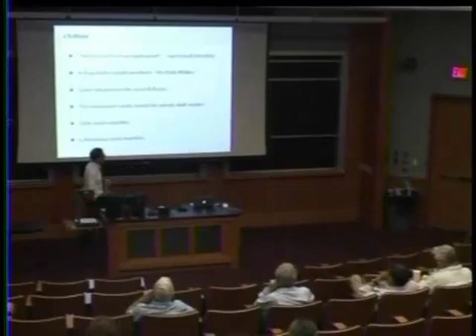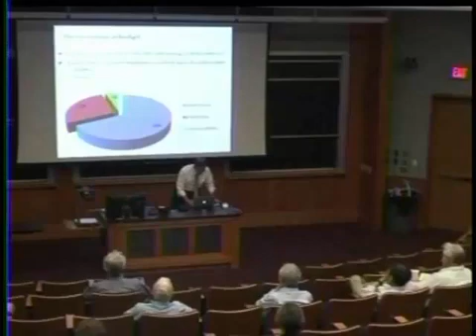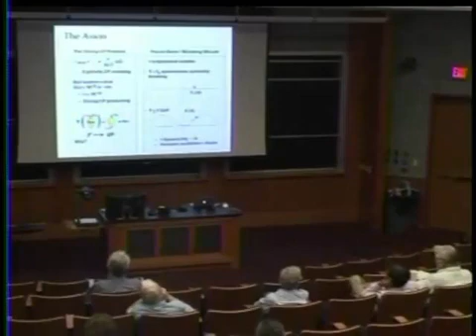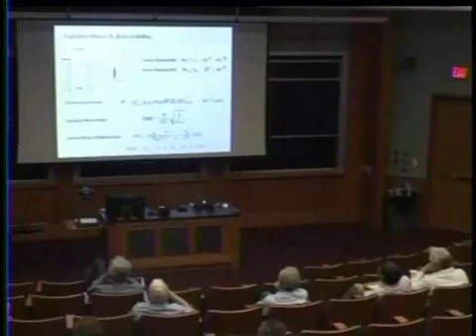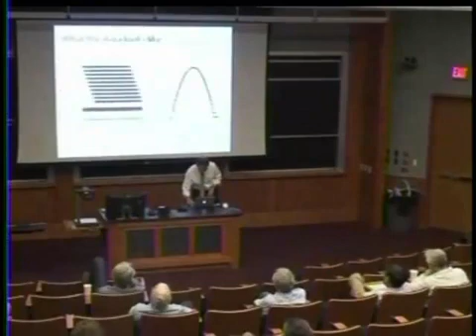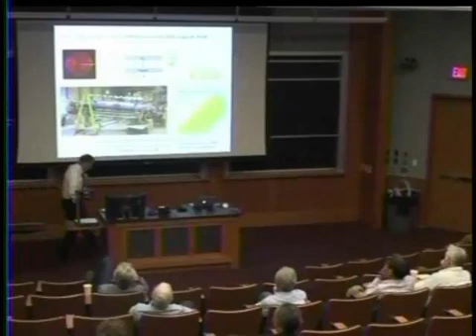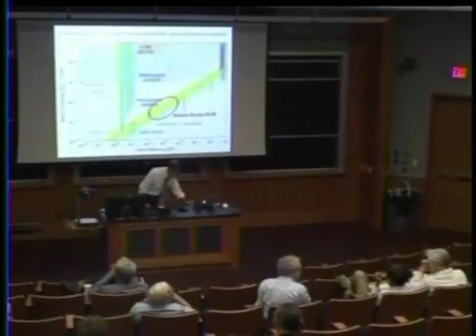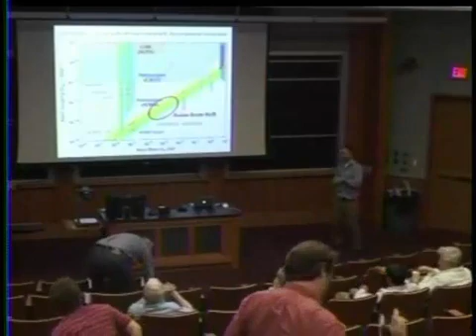Karl van Bibber (UC Berkeley) Colloquium 11.03.16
Summary:  Ultrasensitive Searches for the Axion

Abstract:  After three decades, the axion, a hypothetical elementary particle, still represents the best solution to the Strong-CP problem, i. E. Why the neutron has a vanishingly small electric dipole moment. Should the axion exist, it would be extremely light, in the range between a micro-ev and milli-ev, and possess extraordinarily feeble couplings to matter and radiation, far beyond the reach of conventional particle physics experiments. Very light axions would also have been produced abundantly during the Big Bang, and thus the axion represents a well-motivated dark matter candidate. As recognized by Pierre Sikivie in 1983, the coherent mixing of axions and photons in a strong magnetic field of large spatial extent provides the strategy for elegant and ultrasensitive experiments that may finally render the axion observable. This talk will primarily review the microwave cavity search for halo dark matter axions and present first results from a high-frequency search; but also briefly discuss the search for solar axions, and purely laboratory experiments, such as photon regeneration (“shining light through the wall”). The searched-for signals are nevertheless still extremely small, and thus axion searches have proven to be a driver for technology innovation, such as sub-quantum-limited Josephson Parametric Amplifiers and hybrid superconducting microwave cavities for the dark matter axion experiment.